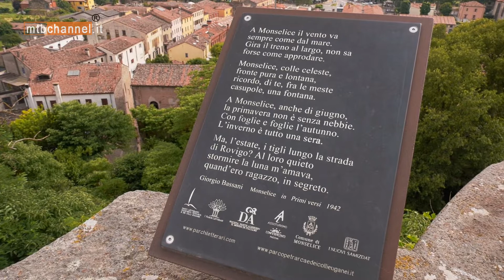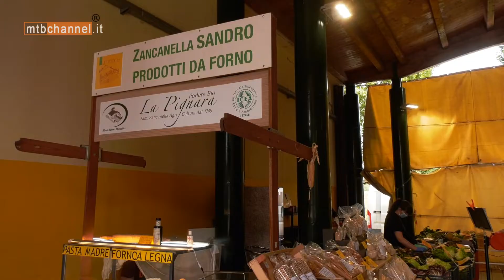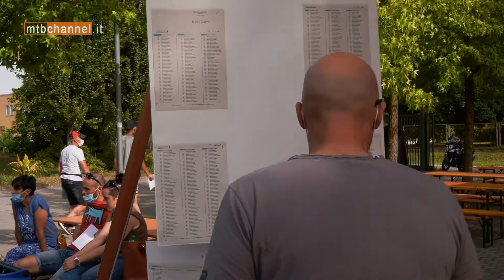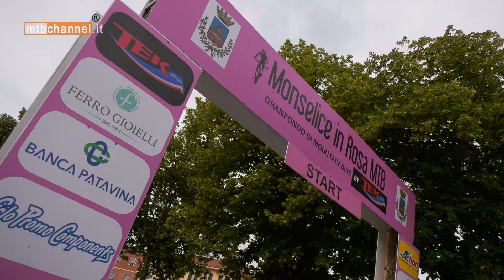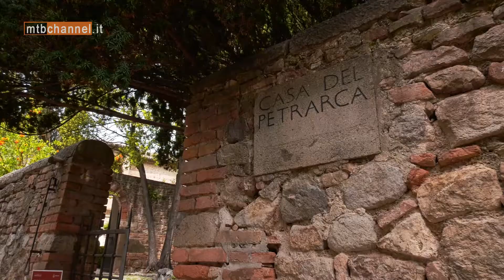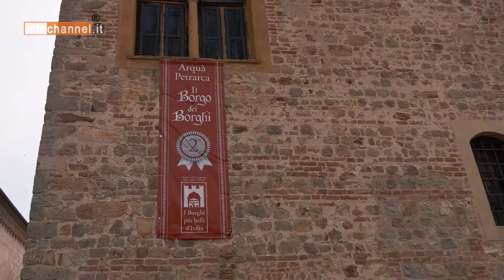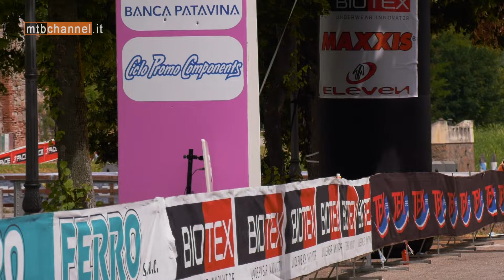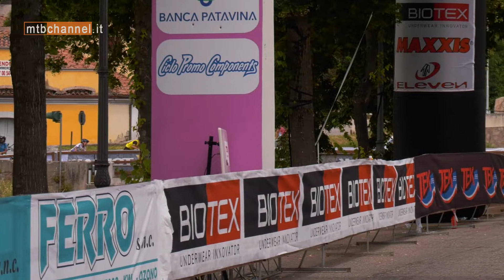Monselice in Rosa MTB - Monselice (PD) - MTBChannel puntata n.469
Una grande gara, tantissimi ragazzi e ragazze al via, organizzazione impeccabile, percorso perfetto... questa è la Monselice in Rosa MTB 2021.